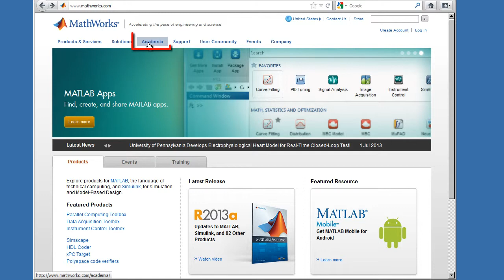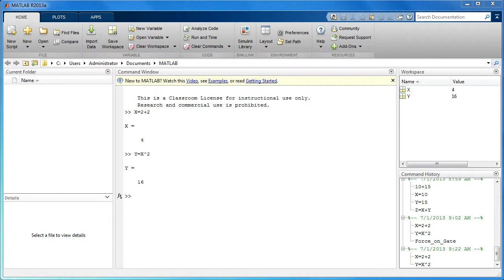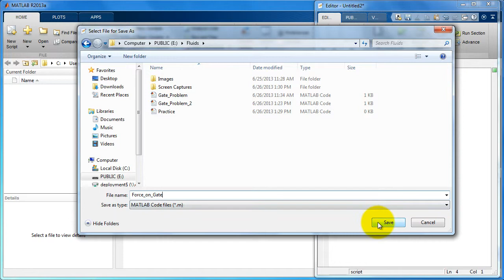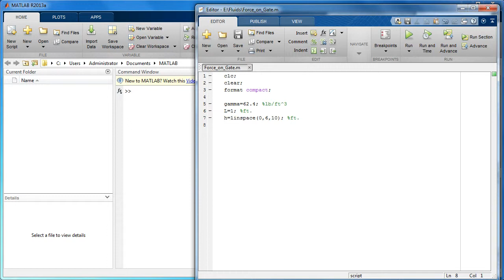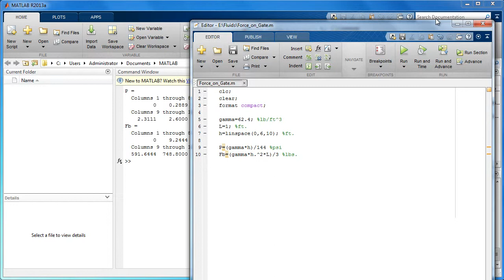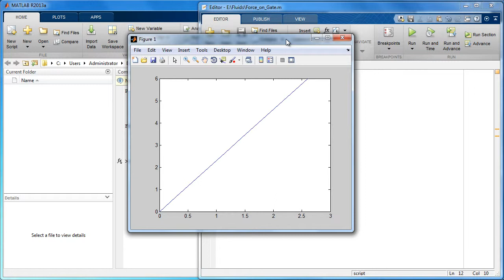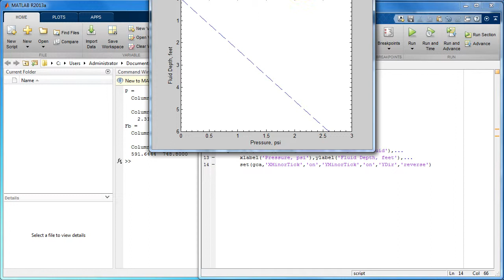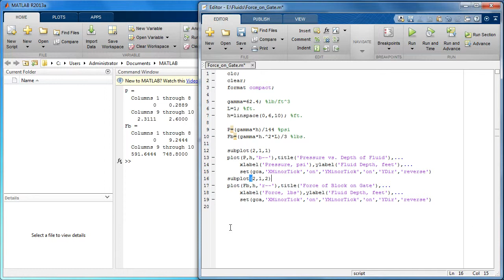Intro to MATLAB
This introduction to MATLAB covers work areas as seen when first opening the program.  It steps through writing basic equations and plotting data.